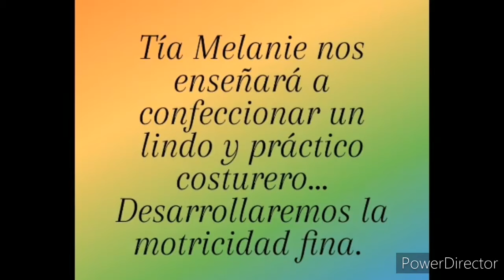Estación Creativa - Costurero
En esta versión de Estación Creativa, a tía Melanie Muñoz no enseña a hacer un muy práctico y útil costurero